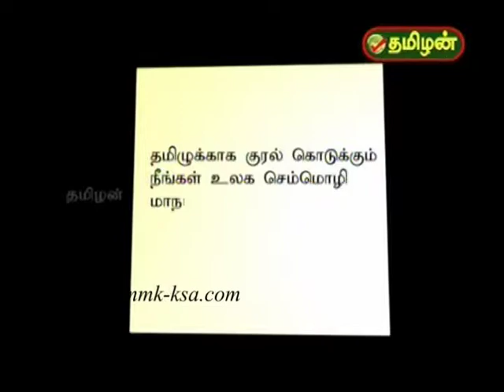சாதிவாரி கணக்கெடுப்பு - இராஜேந்திரன்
சாதிவாரி கணக்கெடுப்பு குறித்து விடுதலை இராஜேந்திரன் (ஒரு நேர்காணல்)
சாதிவாரி கணக்கெடுப்புக்கு நீங்கள் தயாராகி விட்டீர்களா?
சாதிவாரி கணக்கெடுப்பு எவ்வளவு முக்கியம் என்பதை விளக்குகிறார் விடுதலை இராஜேந்திரன் - Viduthalai Rajendran - Castwise Censes in tamil nadu,